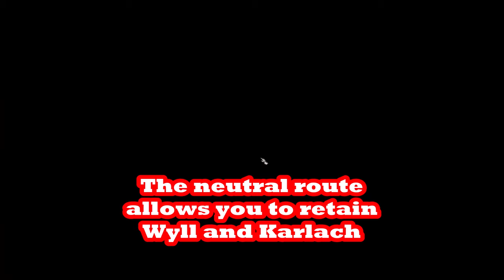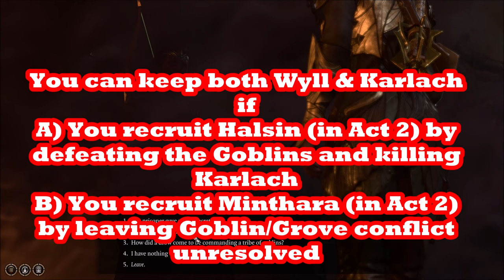Recruiting HALSIN & MINTHARA: Is it possible, after Patch 1, of Baldur’s Gate 3?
In this video, we will explore the question of whether you can recruit both Halsin and Minthara to be fighting companions and join your camp in Baldur’s gate 3 after Patch 1 on August 25, 2023, which stated that you cannot recruit both characters. Nevertheless, there is evidence that folks have done just that prior to the patch. Is it still possible?
Watch all the way to the end as we have many important tips gleaned from scores of hours testing all possible scenarios.

The good news is that with either Halsin or Minthara alive in Act 2, that is with all three Goblin Leaders defeated or with the Goblin/Grove conflict unresolved, respectively, you can retain Wyll and Karlach as companions if you had recruited either or both prior to going to the Mountain Pass or Act 2. If the Goblins are not completely defeated either by killing the three Goblin leaders or winning the battle of Emerald Grove on the side of the Druids and Tieflings, then Karlach cannot get repairs to her overheating infernal engine from Dammon in act 2 as most of the Tieflings disappear in Act 2.

Thanks to KnowJake for telling us how to get Minthara to survive a knockout by telling her about the Emerald Grove location in "Is SAVING both Minthara AND Emerald Grove possible?? Baldur's Gate 3 What if - Guide"

Emerald Grove will NOT close with VINES by Long Resting, Druid Ritual in Baldur's Gate 3

How to LIFT the SHADOW CURSE & recruit Halsin, Wake up Art, find Thaniel & Bugged Oliver in BG3

One-SHOT BOSSES with this BEST weapon in Baldur's Gate 3, Blood Money and Twist of Fortune

Patch 1 INFINITE $$$, heals, 2X XP, & legendary glitches or exploits, Baldur's Gate 3

Command a LEGENDARY to Drop at lvl 1, Silver Sword of the Astral Plane, Baldur's Gate 3

Get this LEGENDARY in Act 1! Silver Sword of the Astral Plane EXPLOIT in Baldur's Gate 3

BEST Early Armor in Act 1. What should u choose in the Adamantine FORGE? Underdark Baldur's Gate 3

Vermillion Advisory Services

Gameplay from Baldur's Gate 3 by Larian studios.